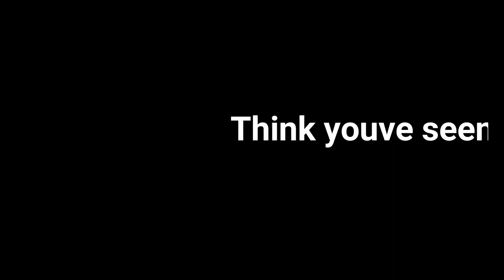braco race night trailer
Braco show race night 2017 20th may 7pm